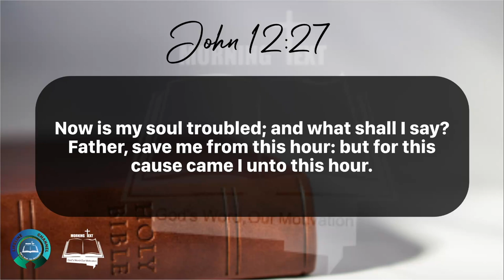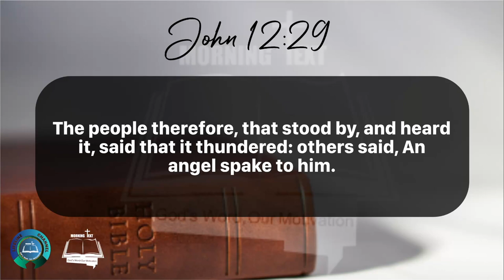Morning Inspiration and Bible Verse. (John 12:27-33) Wednesday, April 24, 2024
John 12

27 Now is my soul troubled; and what shall I say? Father, save me from this hour: but for this cause came I unto this hour.

28 Father, glorify thy name. Then came there a voice from heaven, saying, I have both glorified it, and will glorify it again.

29 The people therefore, that stood by, and heard it, said that it thundered: others said, An angel spake to him.

30 Jesus answered and said, This voice came not because of me, but for your sakes.

31 Now is the judgment of this world: now shall the prince of this world be cast out.

32 And I, if I be lifted up from the earth, will draw all men unto me.

33 This he said, signifying what death he should die.